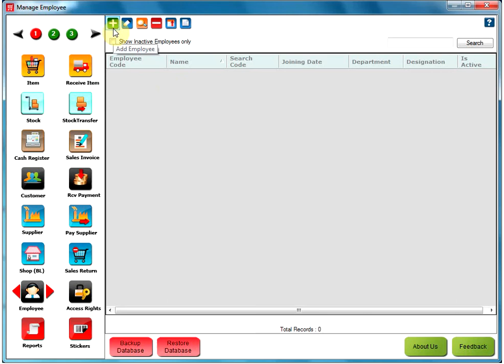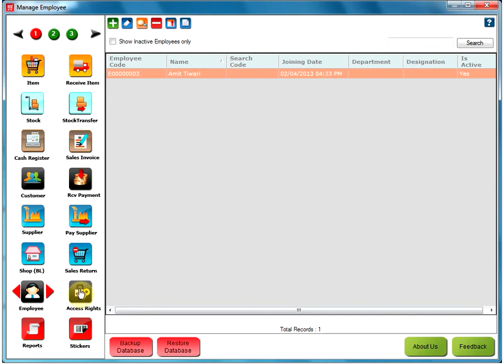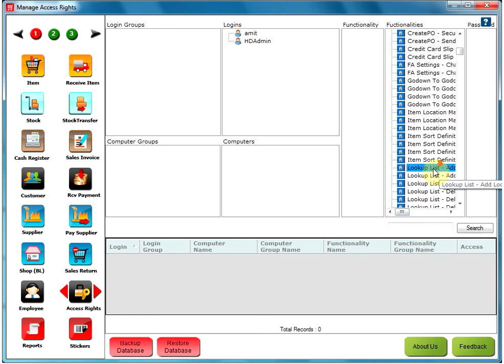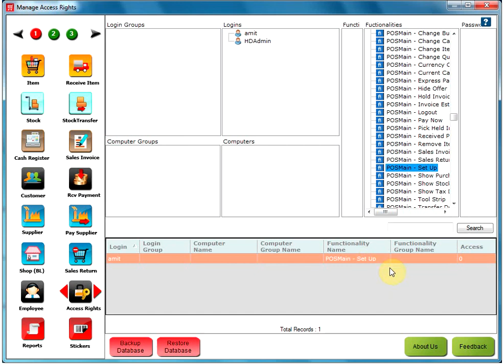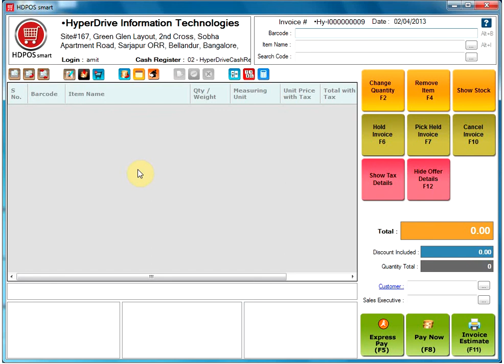Setting Access Rights for Different Accounts in HDPOS smart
This video shows you how you can create more than one login accounts in HDPOS smart and it also shows you how you can specify different access rights to restrict the logged in user from various functionalities.